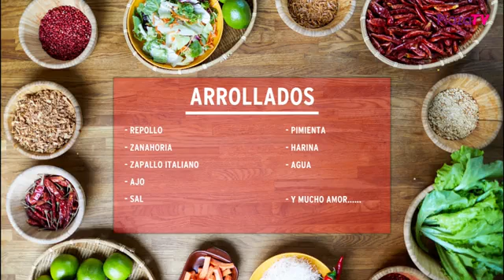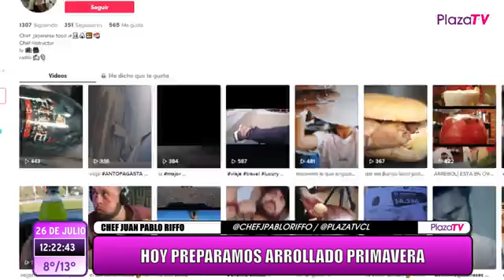MARTES DE COCINA EN PLAZA MATINAL CON CHEF JUAN PABLO RIFFO Y HOY PREPARAMOS ARROLLADO PRIMAVERA